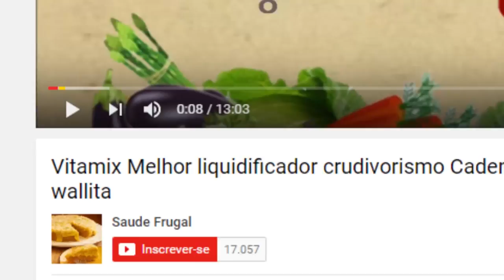ALIMENTAÇÃO QUE TRATA DOENÇAS QUAL A MELHOR DIETA? PALESTRA câmara municipal de São Paulo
MITOS E VERDADES DA ALIMENTAÇÃO NATURAL QUAL A MELHOR DIETA? PALESTRA câmara municipal de São Paulo

Eduardo Corassa, do site Saúde Frugal, mostra a parte de sua apresentação no evento da Surya Solidária na Câmara Municipal de Sâo Paulo, no dia 01/11/2016, falando um pouco sobre o crudivorismo e sua importância ao veganismo e a sustentabilidade global.

5 RAZÕES PARA SUBSTITUIR O ARROZ! Troque o arroz por isso!